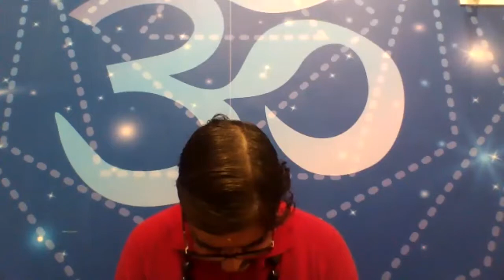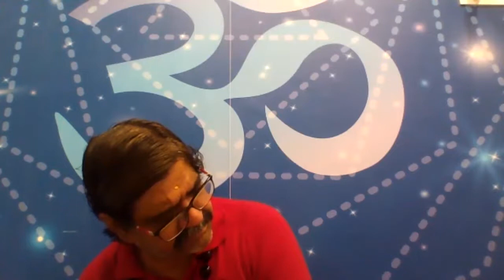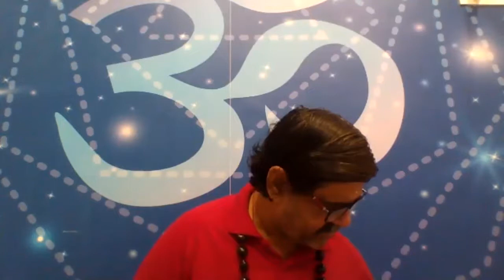Bhagavad Gita: Chapter 5 - Karm Sanyas Yog – June 28th 2020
In this Day5 of Geetha saar session, Krishna Guruji – Founder of Divine Astro Healing provides knowledge on Chapter 5 – Karm Sanyas Yog. He talks about the difference between
Sankh Yog (introvert our attention, control our indriyas and get to Samadhi sthithi)
and
Karm Yog – Work with all indriyas but with Karta Bhaav. He assures us GOD is watching over us every second and to TRUST him, he has a bigger responsibility of us and our children then us as a parent, as he is the operator of their breath too . Talks of his experience of healing many people with different
Issues over years and has inferred there is no person devoid of troubles. For each person there are happiness from some relations and sorrow from some relations.
Just reminds us to “Do Our Work”. Reiterates of our numerous Blessings(free air, fresh clean water, shelter), even if the current issues are resolved, there will be another one with higher intensity than this.
Being detached while doing our daily duties is Karm Sanyas, the Geeta Saar session is followed by a philosophical song and a short meditation.

As he concludes this session, he reminds us “We are not sufferers, we are Warriors”. “Do not surrender your lives to small troubles”. “To take care of self, care of our smile” and blesses all of us!